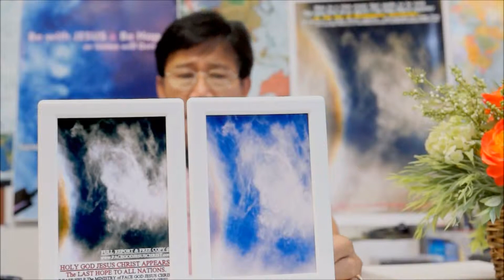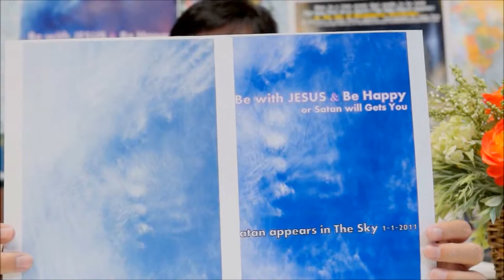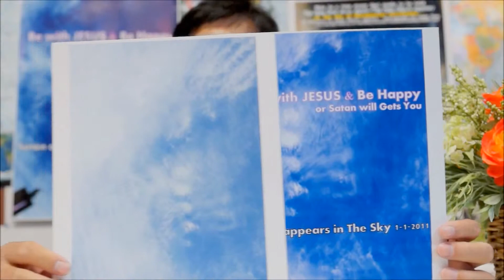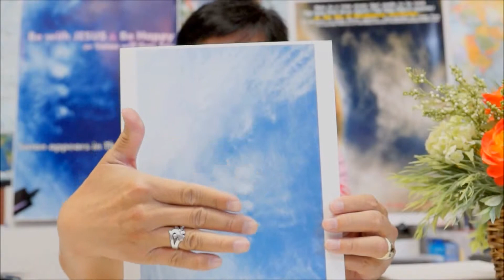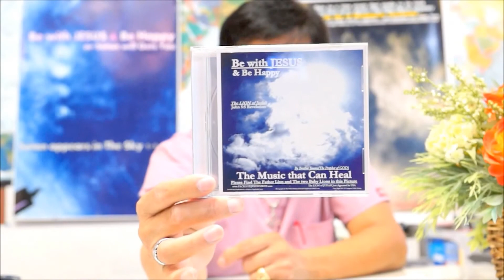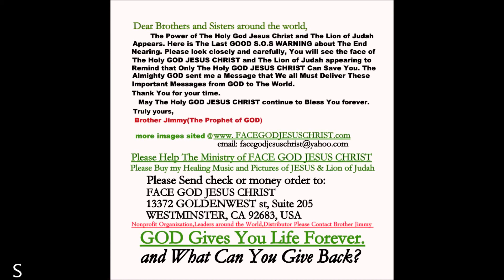LAST WARNING TO ALL NATIONS, EVERYONE NEED TO KNOW A.S.A.P.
SIGNS APPEAR WARNING BIGGEST DISASTER ARE COMING SOON...MANY NATIONS WILL SINK IN OCEAN.FULL REPORT @ FACEGODJESUSCHRIST.COM